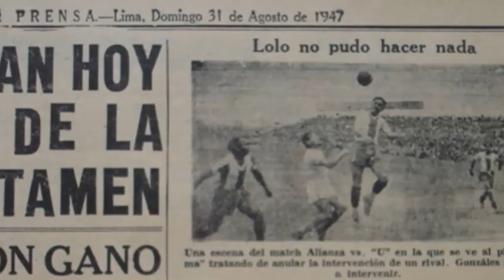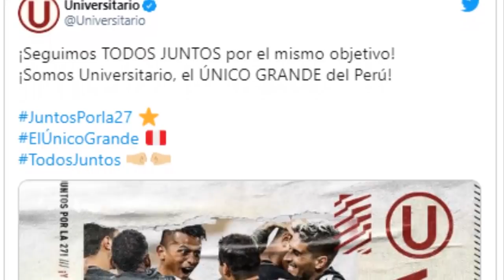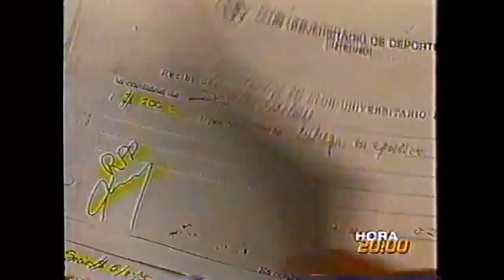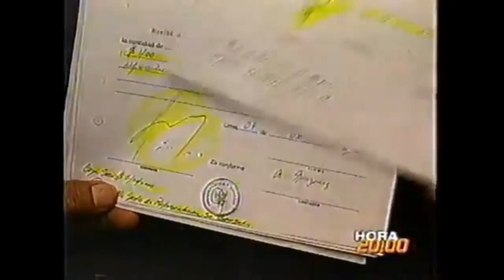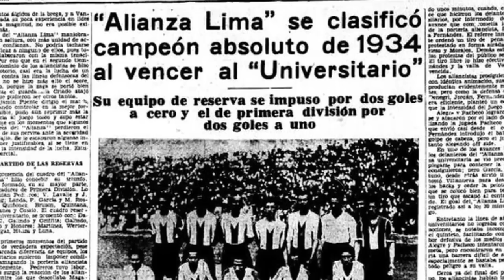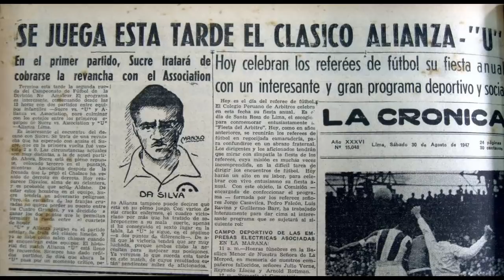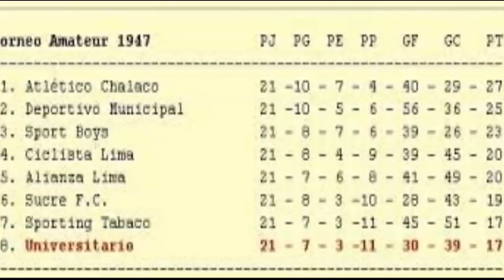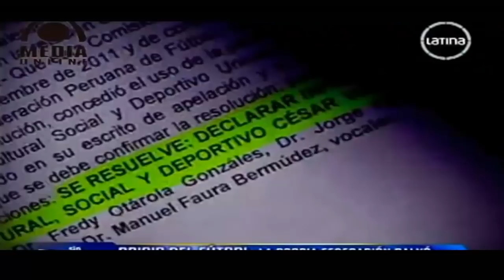TOP: LOS 7 PECADOS CAPITALES DE UNIVERSITARIO DE DEPORTES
Los 7 peores vicios, los 7 peores momentos, las 7 peores cosas y realidades de Universitario de Deportes. El equipo más campeón del fútbol peruano, tiene mucha grandeza a la vez que muchas luces. Sin embargo, en sus adentros, si escarbamos bien, encontraremos siduosas sombras, entes oscuros y momentos dolorosos en la historia del club.

En este video, los repasaré uno a uno. Con el fin de que cada hincha, sepa la parte oscura de su equipo.

Este es el recinto mas chocolatero y místico del Perú, aquí encontrarás contenido dedicado al fútbol peruano e internacional.

MI INSTAGRAM: manuel__sevilla

Voy a estar actualizando ahí constantemente, será un canal destinado al gaming, y a poder subir contenido variado. Un espacio en donde también podré estar en contacto con ustedes, en temas futboleros y de otra índole. No olviden activar la campanita para recibir las notificaciones.

Subiré los videos que también subo acá y contenido fuera de estos.